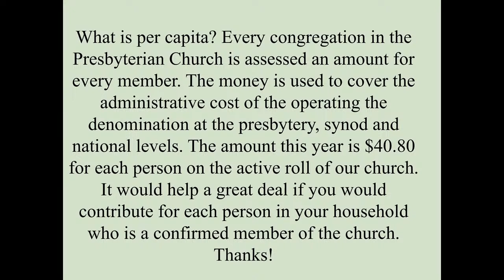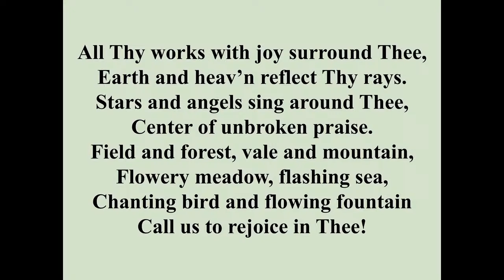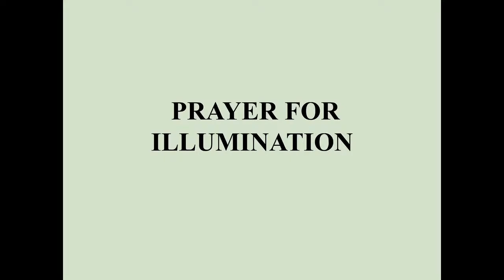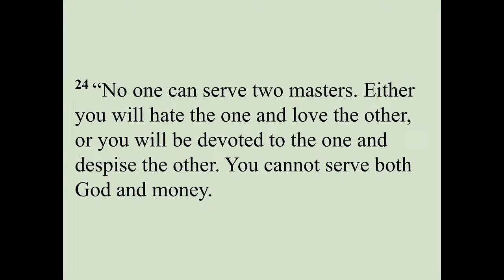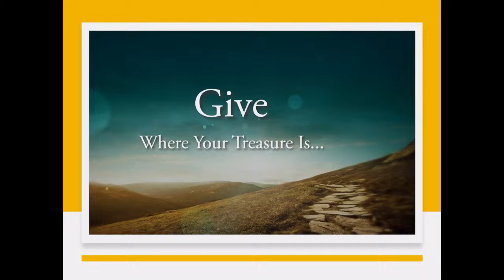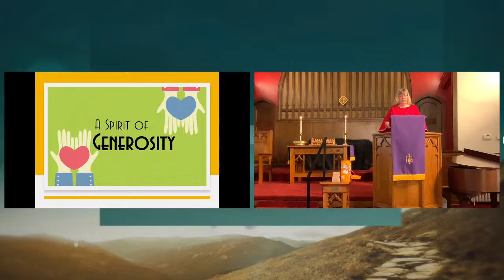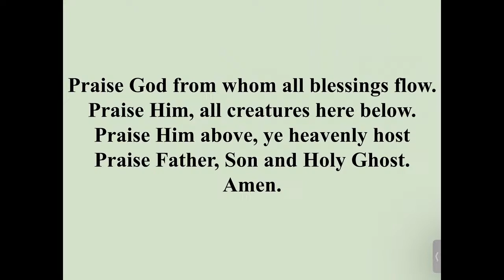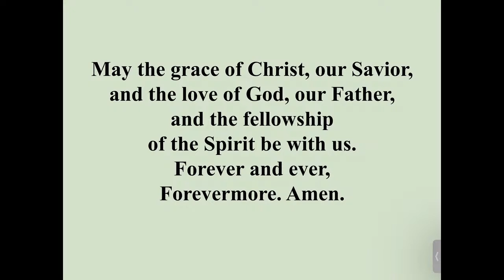Sunday March 10 2024 - "The Walk: Give"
The Walk: Give